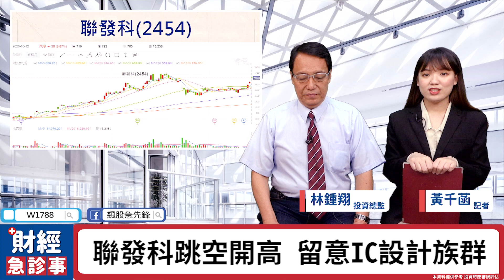財經急診事-20201012／ 聯發科領軍IC設計 搭上反攻列車？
聯發科營收報喜🎊 🎊 🎊
今天開盤跳空開高
相關IC設計族群能不能跟著反攻呢？
◆重磅登場！關鍵十月決勝第四季